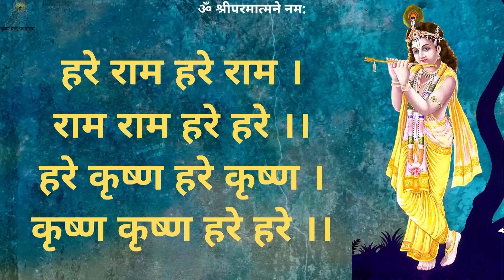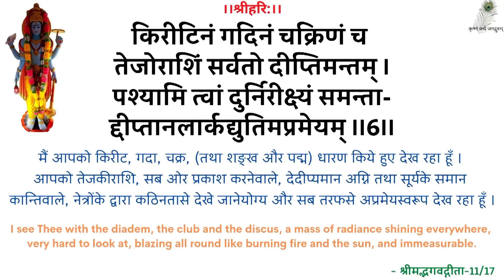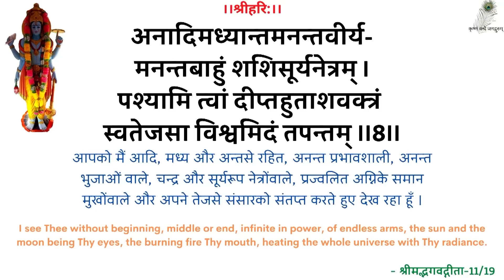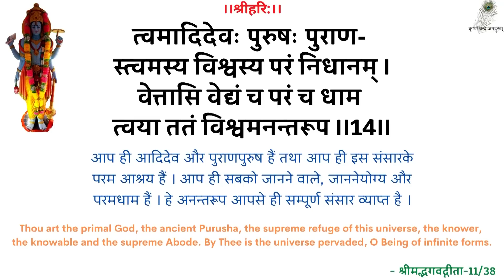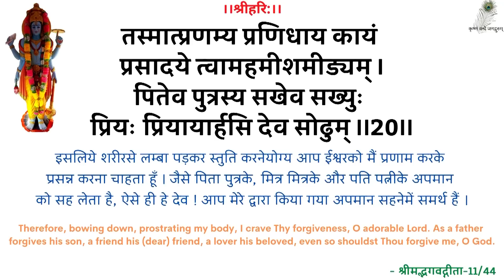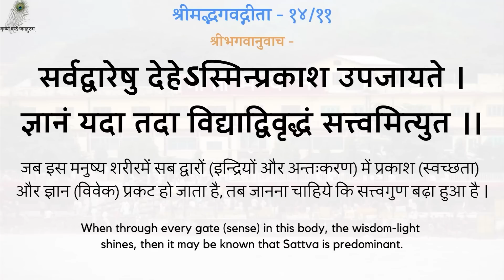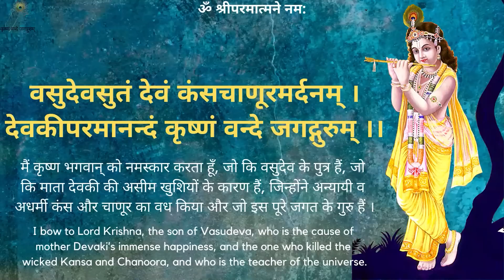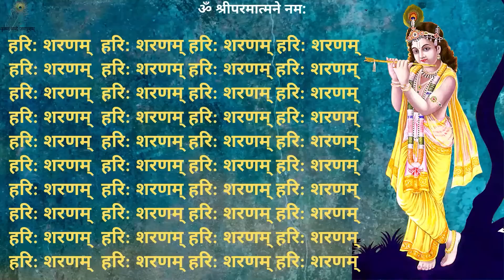SwamiJi P. Pravachan - 19930612_0518 Nirdosh Bane_VV - Be Sinless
00:00 - हरे राम कीर्तन
13:00 - नित्यस्तुति
24:18 - गीता पाठ (अध्याय 14, श्लोक 10-18)
30:56 - निर्दोष बने
स्वामीजी प्रार्थना प्रवचन - निर्दोष बने - श्रद्धेय स्वामीजी श्रीरामसुखदासजी महाराज
SwamiJi Prarthana Pravachan - 19930612_0518 Nirdosh Bane_VV - Be Sinless - Shradhey Swami Shri Ramsukhdas Ji Maharaj

Gita Press
Geeta Press
Gita Bhawan
Gita Bhavan
Nitya Stuti
Swami Ji
Seth Ji
Bhai Ji
Pad Ratnakar